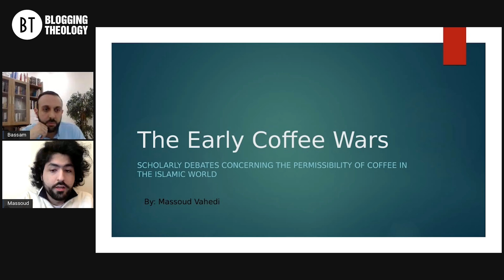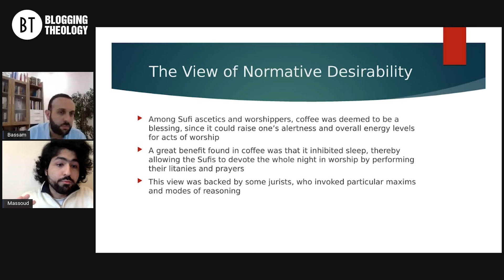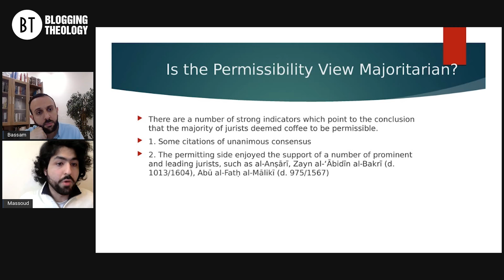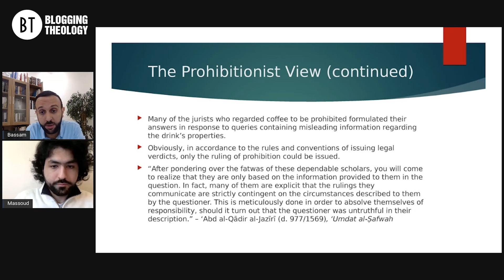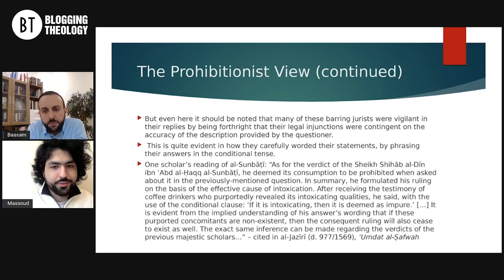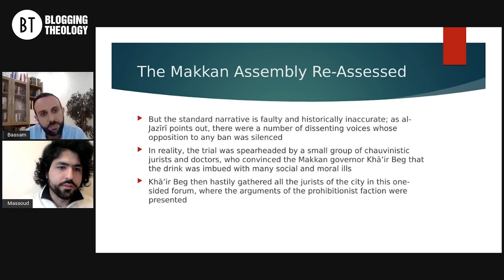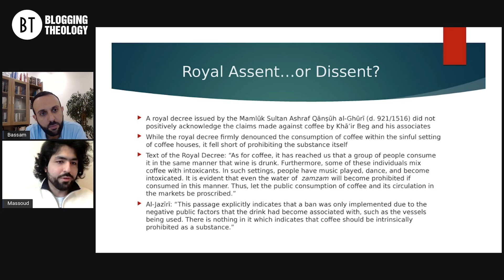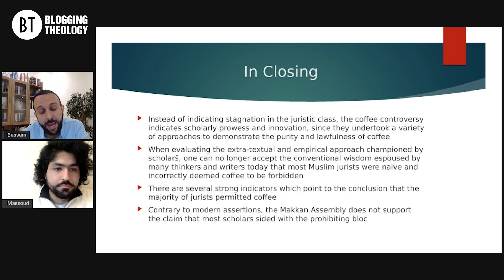Coffee Was Once Haram? Dispelling Popular Myths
Chapters:
Main Thesis and Argument – 00:00-07:40
The View of Normative Desirability – 07:41-12:40
The View of Permissibility – 12:41-23:08
Is the Permissibility View Majoritarian? – 23:09 – 30:16
Deeming Coffee Morally Disliked – 30:17 -34:50
The Prohibitionist View – 34:51-55:45
The Makkan Assembly - 55:46 – 1:22:48
In Closing – 1:22:49 - end